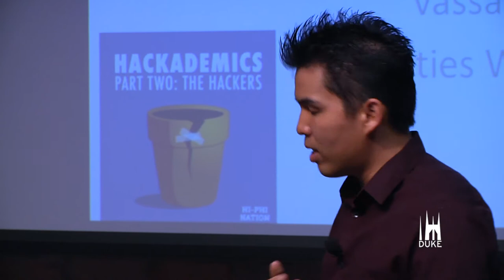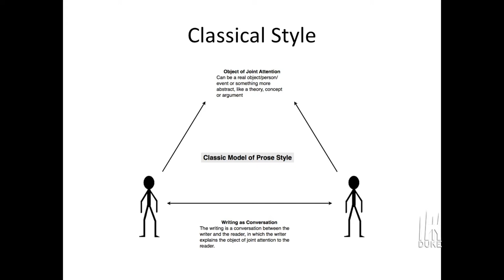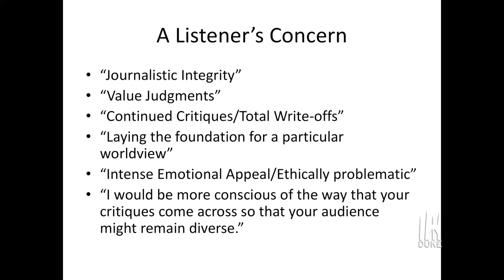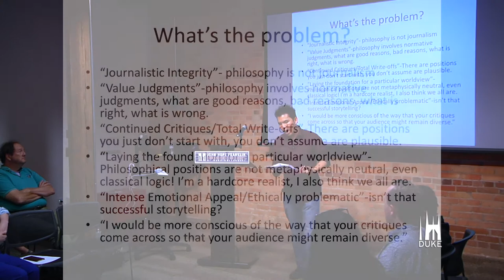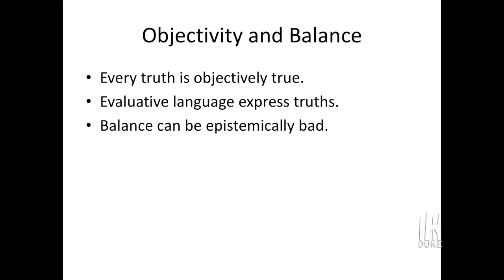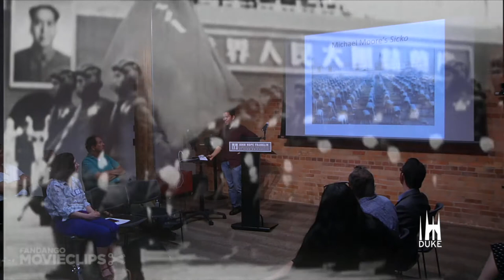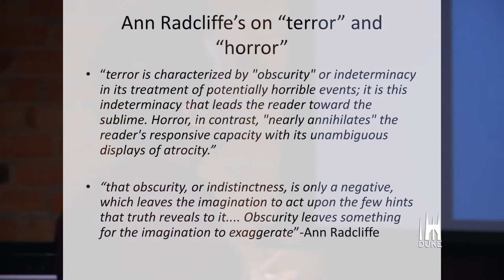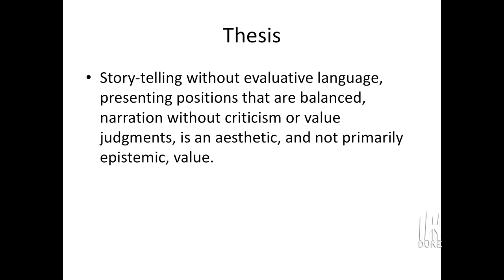Storytelling, Aesthetics, & Philosophy with Prof. Barry Lam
On the first day of our new six-week summer program Story+, which brings teams of students together to craft compelling stories about academic research projects, we hosted Humanities Writ-Large fellow and Associate Professor in Philosophy at Vassar College Barry Lam! Barry spoke about his project, Hi-Phi Nation, and shared how he uses podcasting to make issues in philosophy accessible and compelling to public audiences.
Story+ is a new six-week summer research experience for students – undergraduate and graduate – interested in bringing academic research to life through dynamic storytelling. Undergraduates will work in small teams with graduate student mentors, in a collaborative and creative research environment. Each project will also have a sponsor, which may be a Duke faculty member, community partner, etc. Students will learn to conduct qualitative, humanities-based research (e.g. archival research, narrative analysis, visual analysis, ethnography, to name only a few) and to communicate their research through effective storytelling techniques. Final projects may take the form of writing, websites, exhibits, short films/videos, or other genres, depending on the project's goals.